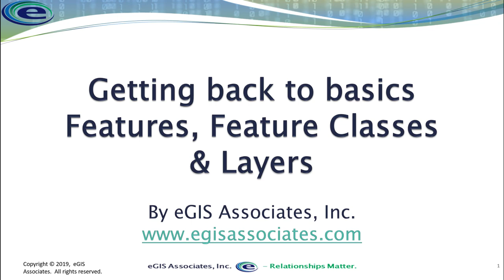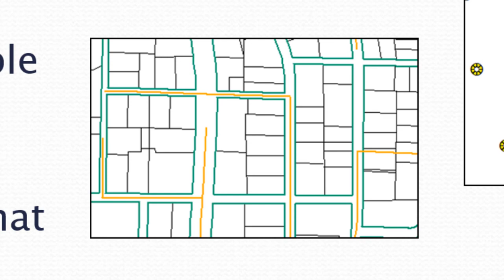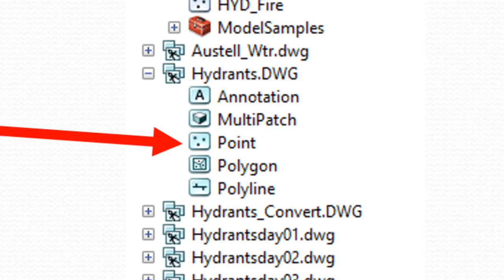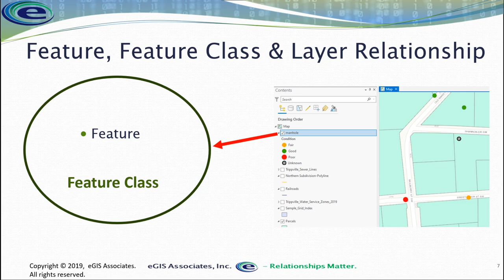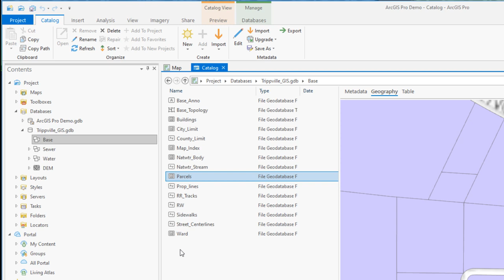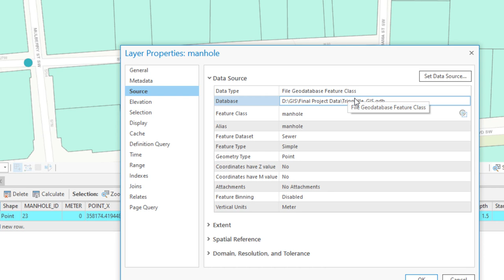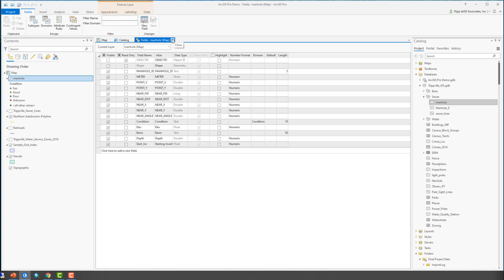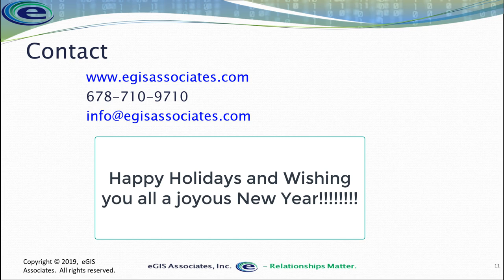Getting back to GIS basics Features, Feature Classes, and Layers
GIS works much differently than other software applications. Instead of a single file type such as a DOC for Word or DWG for AutoCAD or XLS for Excel, GIS makes use of many file types and data formats. This video gets to the basic concepts of what is a feature, a feature class and a layer along with how they are related.

After watching this video, you might find these videos about specific data types also helpful: